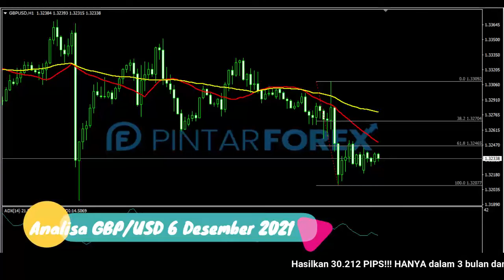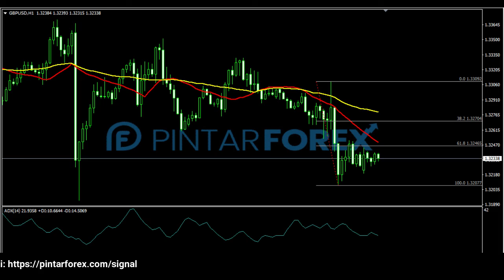🔴 LIVE: Analisa Forex Hari Ini 6 Desember 2021 Waspadai GBP-USD Sedang Berkonsolidasi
"Analisa Forex Hari Ini 6 Desember 2021 Waspadai GBP-USD Sedang Berkonsolidasi